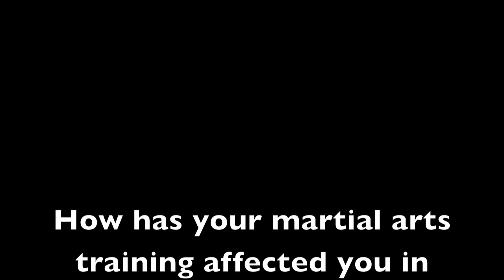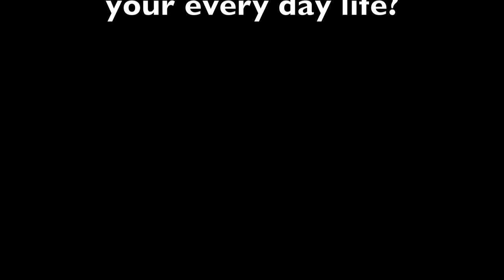MyBlackBeltJourney-Ena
Mercer Island Martial Arts newest black belt Ena talks about her journey to reach black belt.  Some of her favorite things to do in martial arts and how she feels about her achievements,